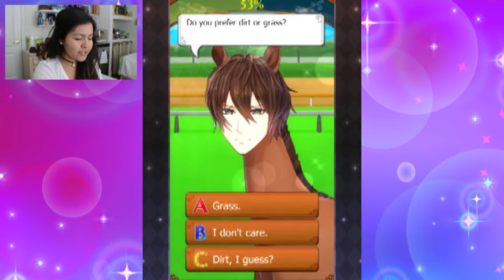R.I.P my voice | My Horse Prince #6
Even with no voice I will still cheer my dear Yuuma-sama!